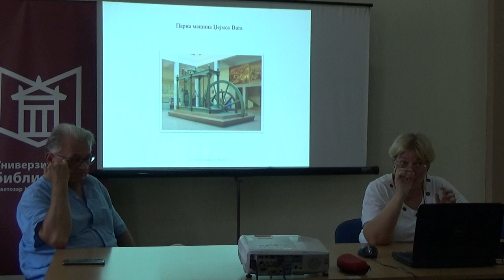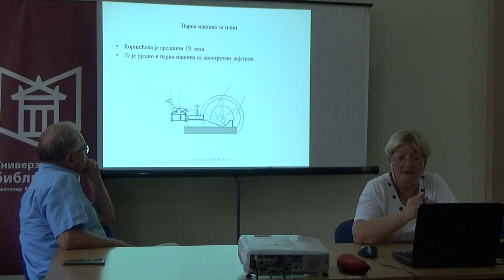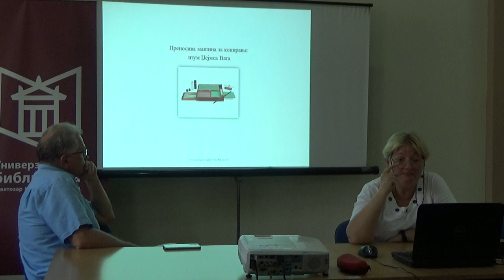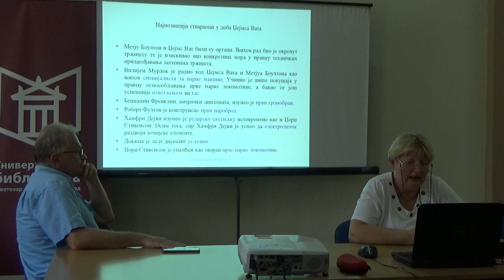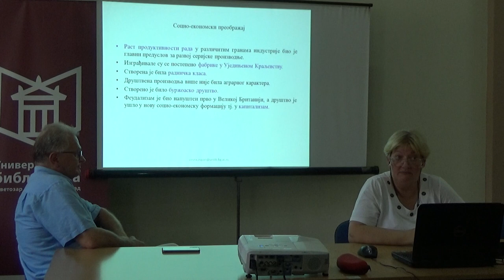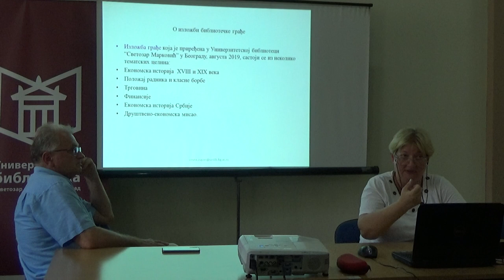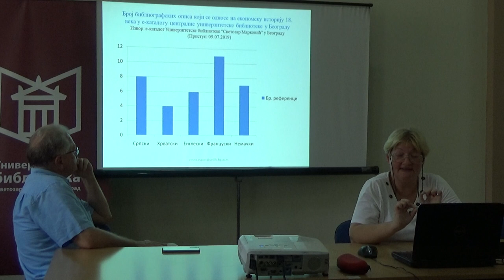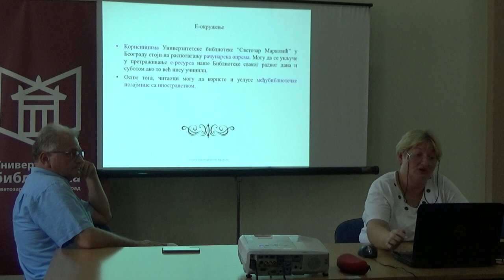Džejms Vat i njegovo doba u E-okruženju akademskog bibliotekarstva Srbije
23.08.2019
200 god. od smrti velikana
Govorili:
Prof. dr. Aleksandar Jerkov, direktor
Prof. dr. Slobodan Kotlica, recenzent
Mr. Vesna Župan, informator savetnik, autor izložbe